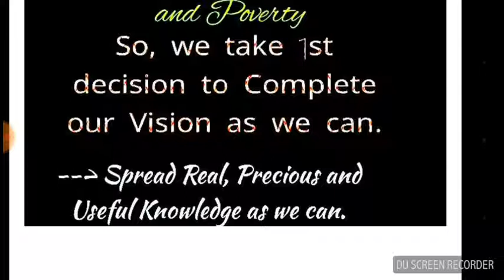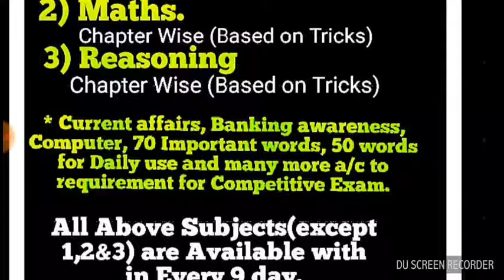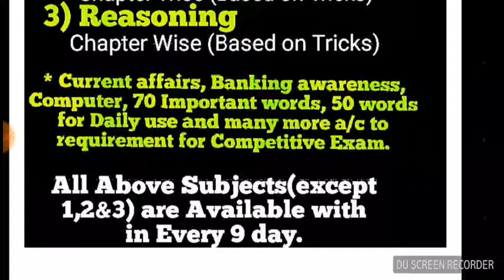Introducing to our channel.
Benefits of study good study materials.